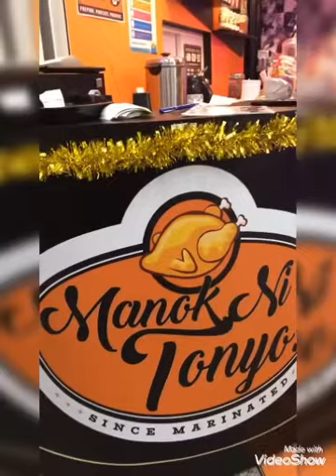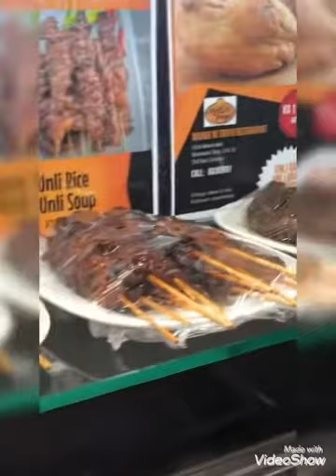TRYTHE BESTFilipino tasty food manok ni Tonyo souq Salmiya.##